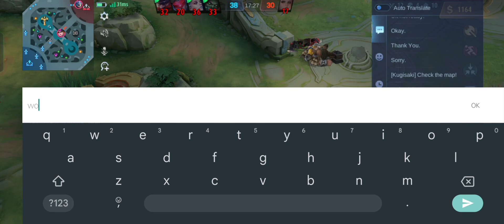LAYLA MAX CRITICAL DAMAGE BUILD !! TOP 1 GOLOBAL Layla - MLBB